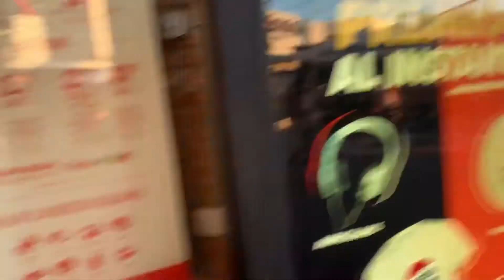MURANG BUFFET NA MAY SARILI PLAYGROUND UN LANG HABOL NAMEN 😊